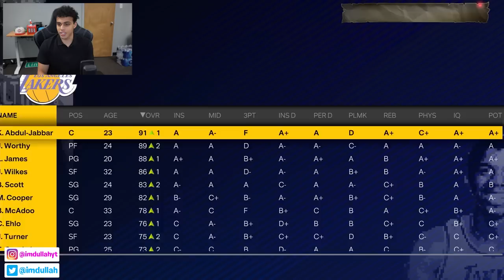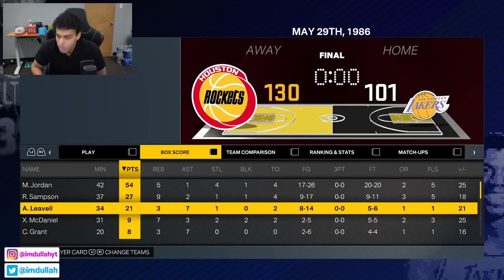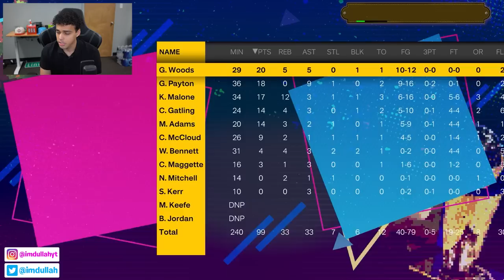What If LeBron and Kareem Played Together?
In todays video we team up LeBron James and Kareem Abdul-Jabbar. We start both LeBron and Kareem as rookies in the 1983 season and see how their careers pan out in NBA 2K23!